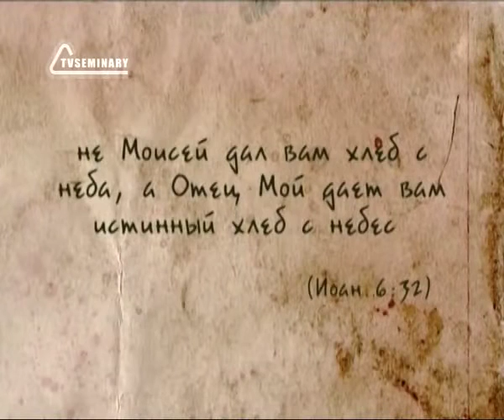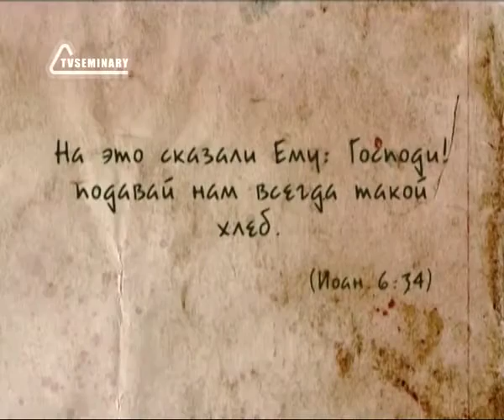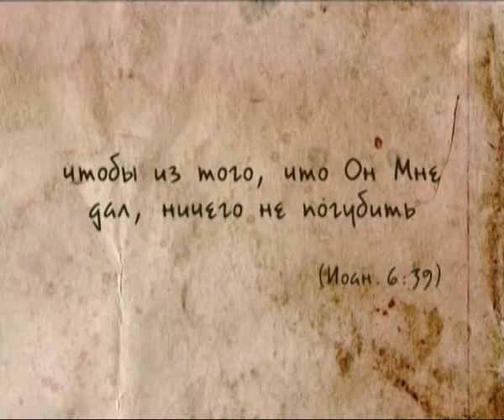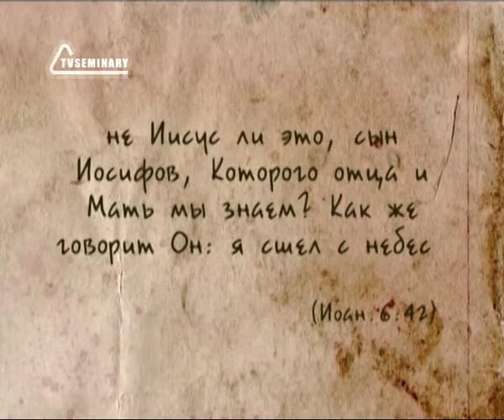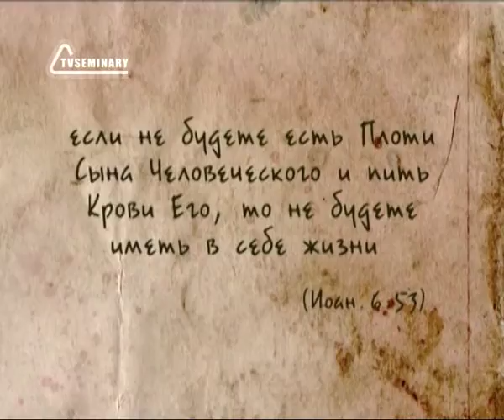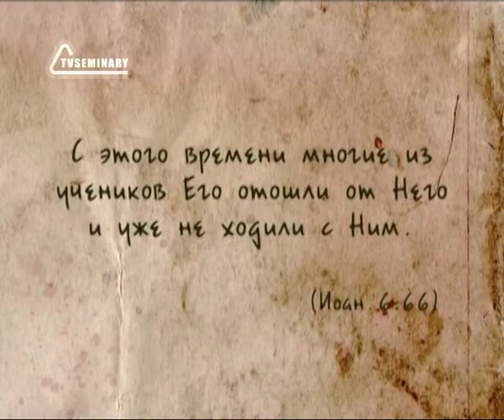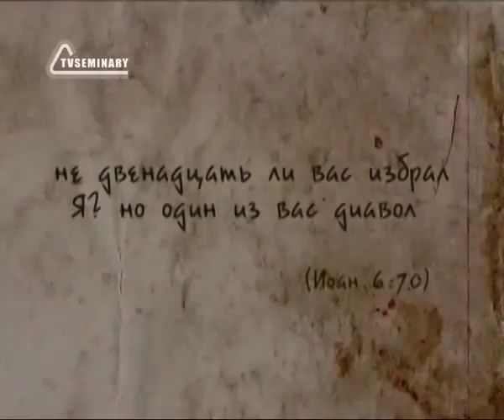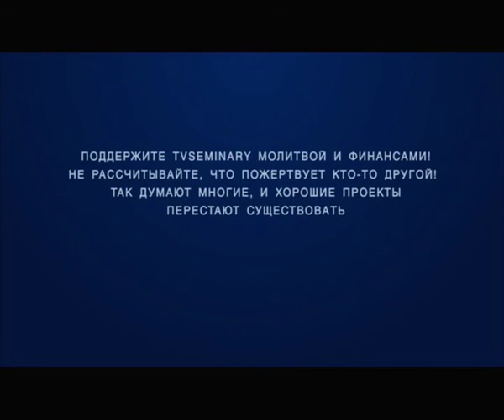BS237 Rus 21 Второй спор Иудеев с Иисусом Иисус Хлеб жизни